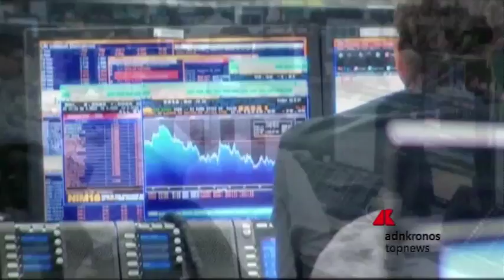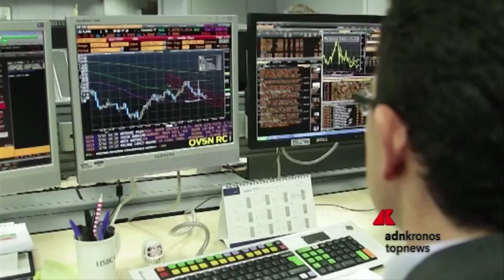Positive le piazze finanziarie europee a fine seduta. ...